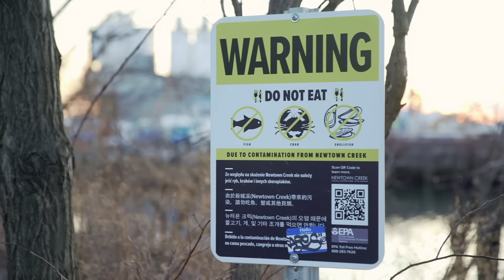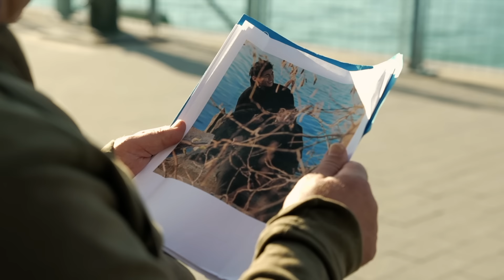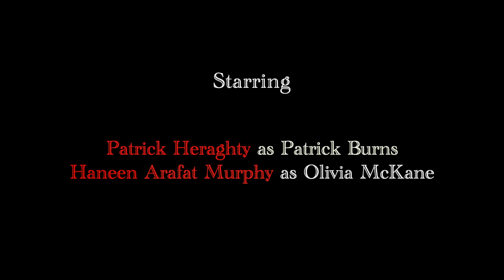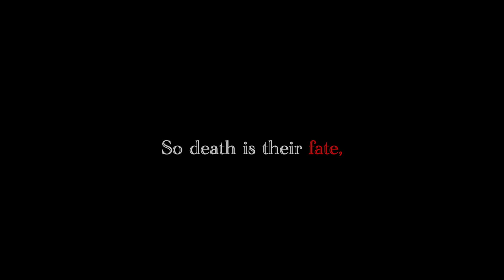RedSin: Martyrs of Dissent (2024) Action, Drama, Thriller Film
A barber's squad mates from the Gulf War are being assassinated by a shadowy group called "RedSin", so the CIA track him down. But while they want to kill their leader, Nathan McKane, his brother wants to reconcile before it's too late.

Written & Directed by Chris Ortiz - (IG: @wolfsilver484)
Cinematography by Sehee Kim
Fight Choreography by Owen Hu
Music Composed by Gabriela Baez & Tamara Kachelmeier

Starring Bill Weeden, Jay Welch, Patrick Heraghty, Haneen Arafat Murphy, Leonidas Giannopoulos, Amanda Schussel, Gary Mattis, Owen Hu, Alex Galper, Sherman Alpert, Richard Brundage, Gregg Rizzo & Keith Karon

Shot completely in New York City, New York on Sony A7iii
Budget: $18,000 est.